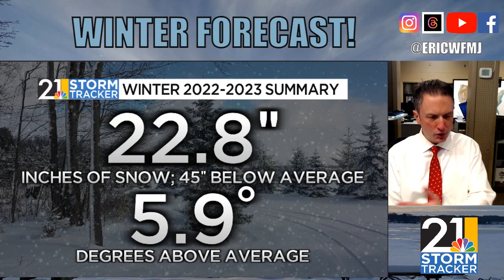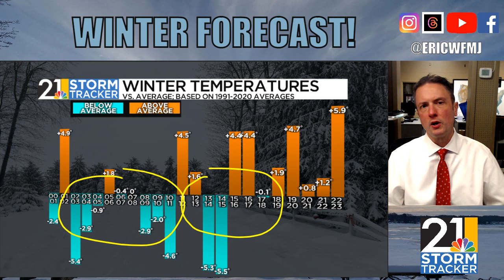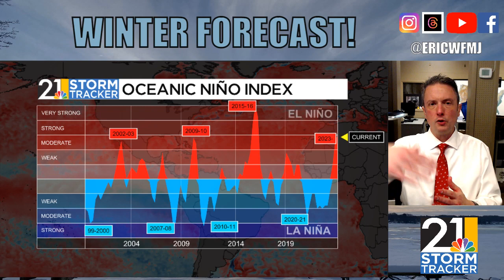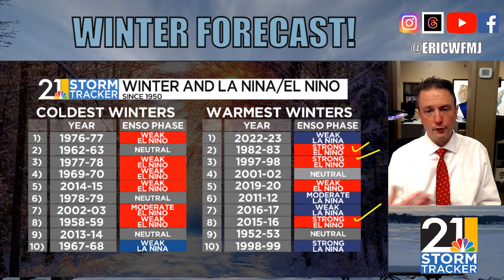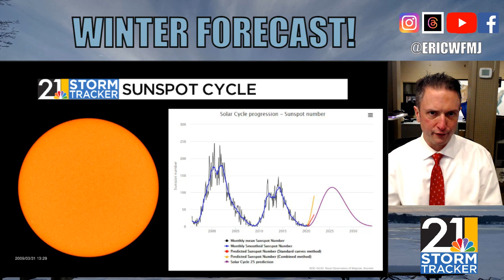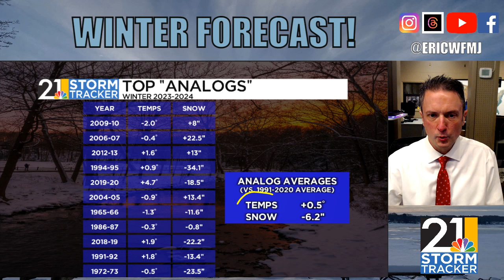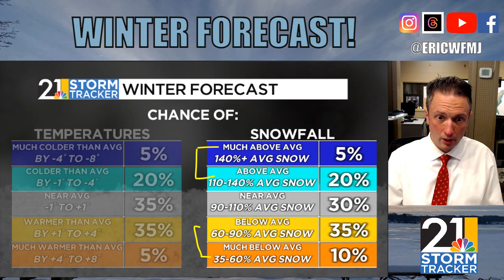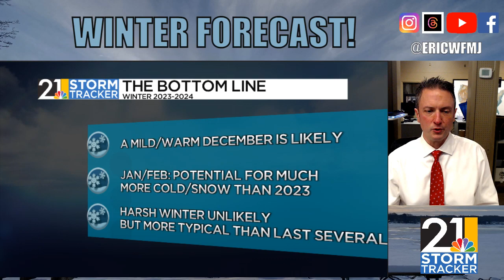Eric's 2023-2024 Winter Forecast (LONG Version)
If you missed the annual winter forecast presented by Chief Meteorologist Eric Wilhelm last week, don't worry! You can still catch it here on YouTube.